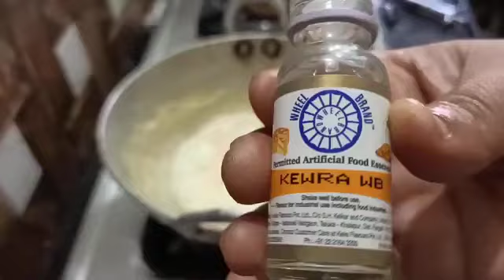Ninir Kharachhuti Heigala😄Momos And Nadia Barfi Recipe#@Chandrakanti Sambalpuri Blog#